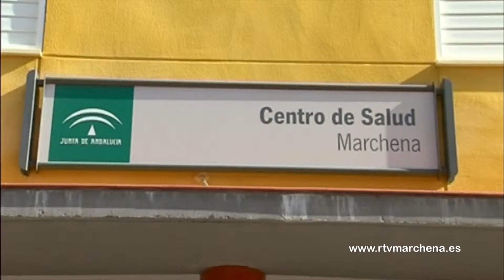Horario de Navidad en el Centro de Salud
El centro de Salud de Marchena cambia su horario durante el periodo festivo de la Navidad. Del 15 de diciembre al 8 de Enero el horario, de lunes a viernes de 8 de la mañana a 3 se ofrecerán los servicios habituales; de lunes a viernes de 3 a 8 de la tarde los servicios a demanda de los usuarios que no puedan ir al centro durante el horario de mañana.De lunes a viernes de 8 de la tarde a 8 de la mañana los servicios de urgencias. Durante el sábado, el domingo y los días festivos habrá servicio de urgencias las 24 horas.